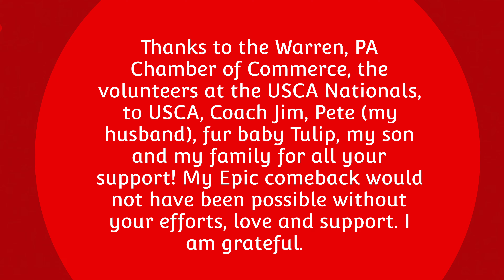My journey to Kayak Nationals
After a painful back injury that cut my kayaking endeavors short last year,  and one I didn't think I would be able to recover from, I pushed through barriers while also dealing with being estranged from my son and while trying to get a technology startup off the ground - it was one hard and painful year - physically, financially and mentally. I pushed through unbelievable barriers and overcame many along the way. This is a short video that only shows my epic comeback at the United States Canoe and Kayak Championships. I am grateful for everyone who has stood by me in my journey. Thank you. ❤